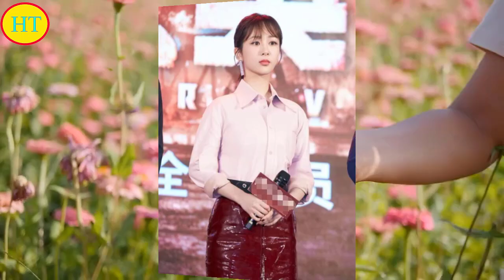杨紫成 职场穿搭 新模板，穿粉色衬衫配亮面裙，效果却惊艳